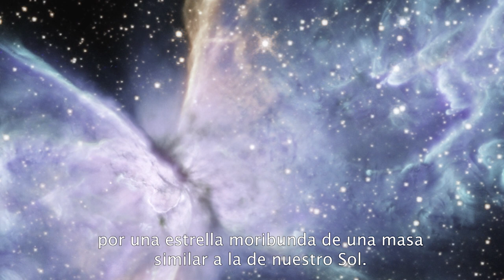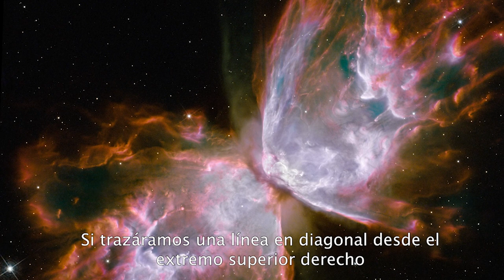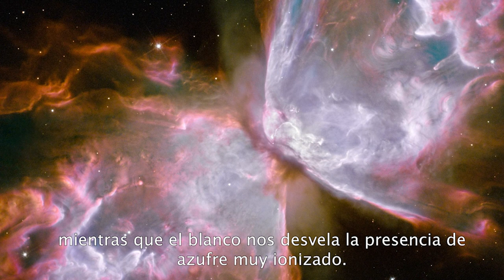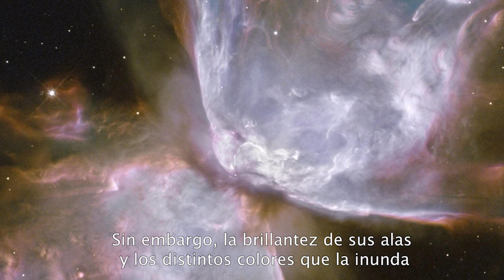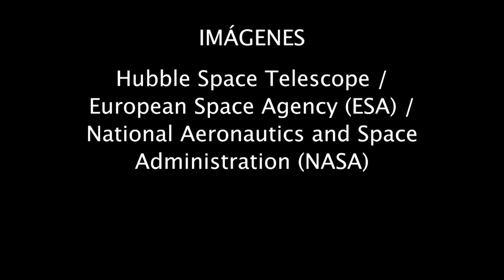EL UNIVERSO EN PALABRAS II / IX - NGC 6302: LA NEBULOSA DE LA MARIPOSA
* Audiodescripción del objeto celeste NGC 6302, también conocido como Nebulosa de la Mariposa *

¿Alguna vez te has preguntado cómo se cerrará el último capítulo del Sol, nuestra propia estrella, dentro de varios miles de millones de años? La Nebulosa de la Mariposa nos lo puede revelar. ¿Quieres saber cómo? ¡Pues no te pierdas este vídeo de ElUniversoEnPalabras!

“El Universo en palabras, un proyecto de Astroaccesible. Instituto de Astrofísica de Andalucía”

Guión:
- Celia Barnés Castaño

Revisión:
- Enrique Pérez Montero
- Emilio García

Edición de vídeo:
- Celia Navas, Instituto de Astrofísica de Andalucía

Locución:
- Alejandro Sánchez, Sonovoz

Ilustración:
- EvaLí

Agradecimientos:
- Proyecto Estallidos de formación estelar en galaxias, del Plan Nacional de Astronomía y Astrofísica, y grupo de investigación TRACCE de la Universidad de Granada

Imágenes:

Hubble Space Telescope / European Space Agency (ESA) / National Aeronautics and Space Administration (NASA) –